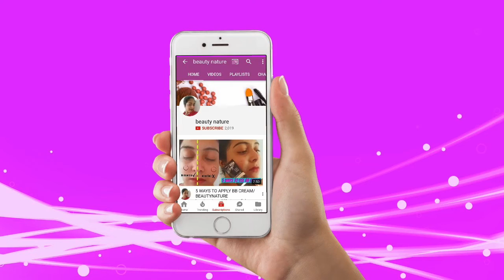TripYee Travel Pillow|| Review/Beautynature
Hi my beauties welcome to my channel here I am going to review all about trip yee travel pillow.This is so soft and very comfortable pillow that u can carry for long distance travel.This is flexible and easy to carry in a small size bag.for more details about this please check out my video.
BUYING OPTION:
CODE APPLY : BEAUTYNATURE
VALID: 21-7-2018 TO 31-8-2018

- all about my pregnancy talks/society talks
_ life as a mommy _ morning routines
LIKES & COMMENTS:
I would love if u hit 100 likes for this video.
XOXO,
beautynature